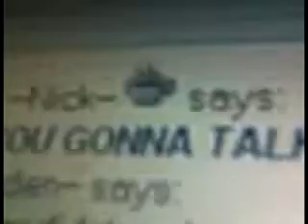Being a Retard 36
The epic collection